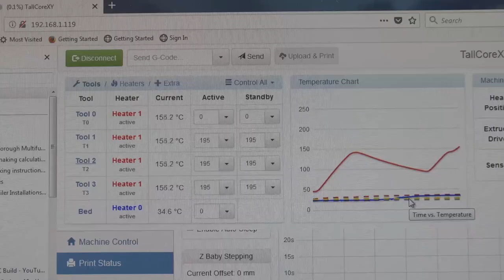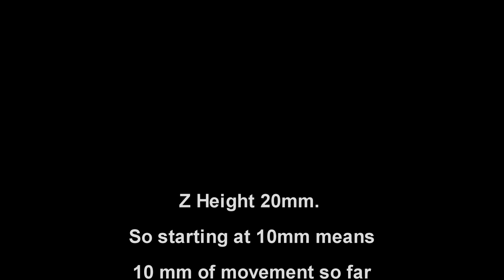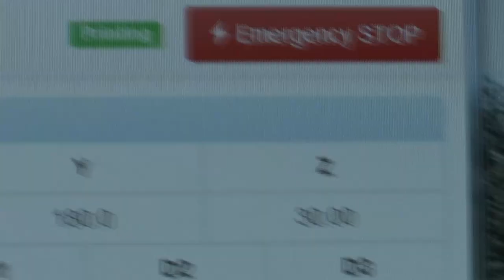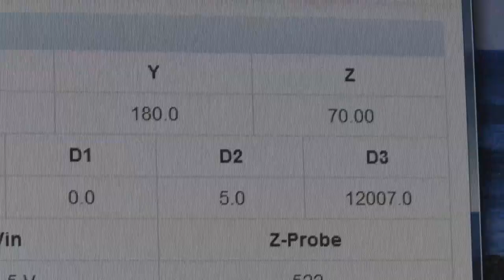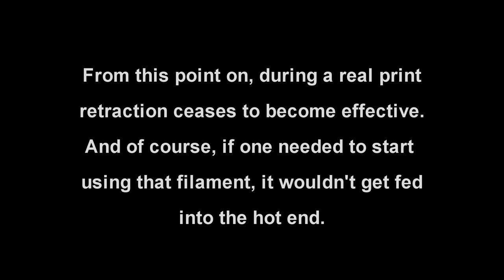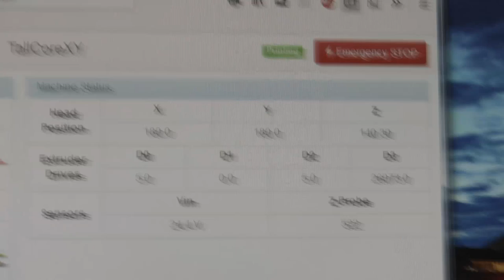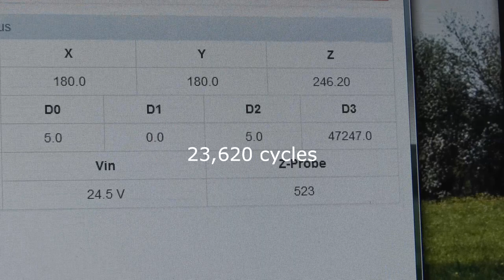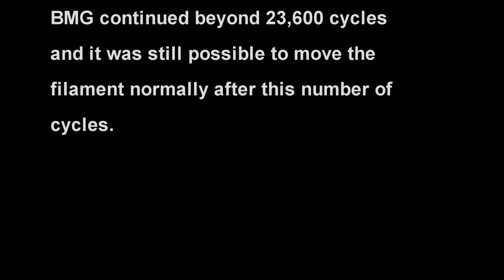Bondtech BMG Vs E3D Titan extreme retraction torture test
This video won't make much sense on it's own. for a full explanation.